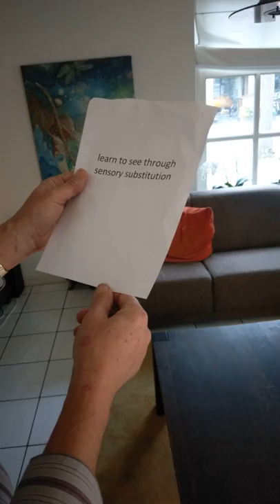Walk around corner to coffee table, pick up piece of paper, read it with real-time talking OCR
Totally blind Jens Naumann using The vOICe sensory substitution device, here wearing VISION-800 Android smart glasses running The vOICe for Android, walking around sitting room corner to coffee table, picking up a piece of paper and reading its content with real-time talking OCR.

Recommended reading: Search for Paradise: A Patient's Account of the Artificial Vision Experiment
by Jens Naumann,
the autobiography of one of the recipients of a Dobelle brain implant for the blind.